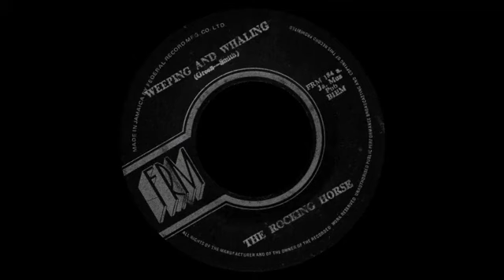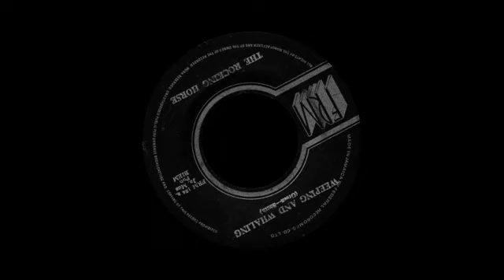The Rocking Horse – Weeping & WhalingLabel:FRM – FRM 184Format:Vinyl, 7", 45 RPM